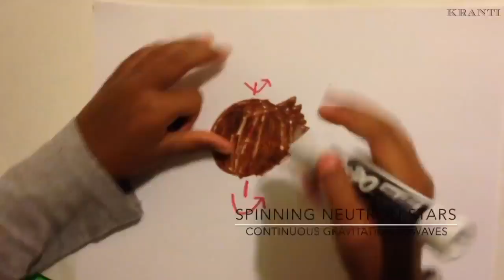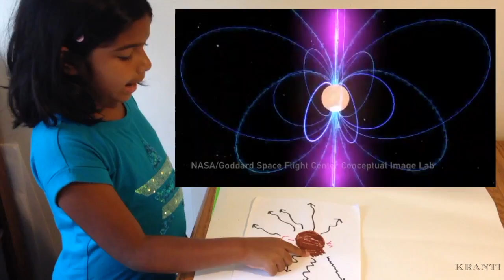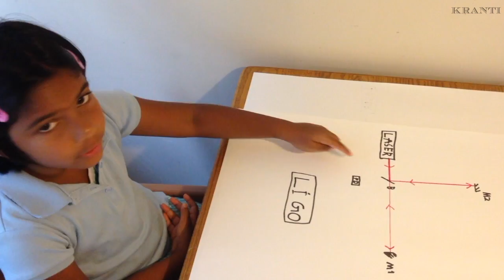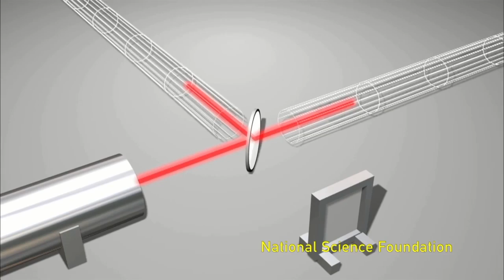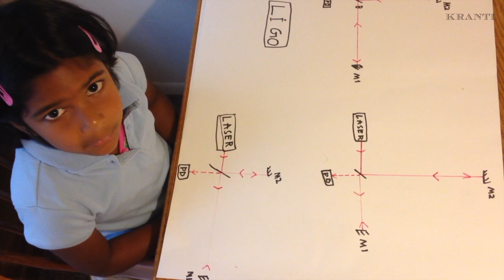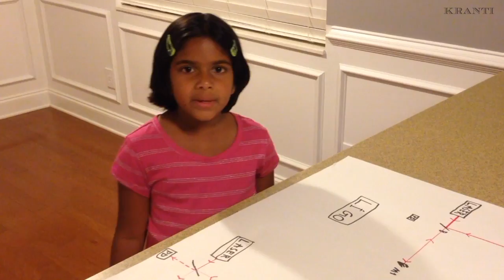Gravitational Waves Explained by a Second Grader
Samatha (feat. Viplav) talks about gravitational waves, sources of gravitational waves and explains how LIGO directly detected these very small ripples in the fabric of spacetime.